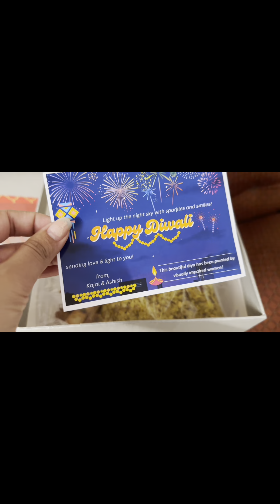Our night routine for Diwali🥳